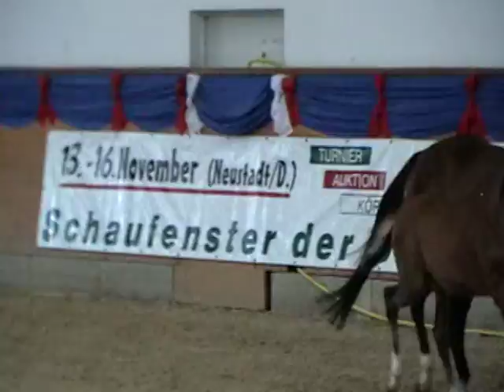Fohlenchampionat 2008 in Neustadt/Dosse